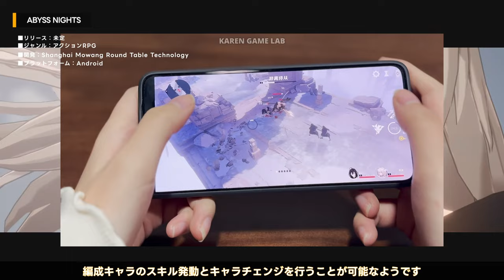【最新ゲーム】新作ディアブロ風アニメ調クオータービューアクションRPG5選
今回はディアブロや白猫プロジェクト風のクオータービュー視点のアニメ調アクションRPG５本紹介します。スピーディーかつ爽快感あふれるアクションやダンジョン探索要素を取り入れた遊びがいのあるタイトルとなってます。日本ではこの手のジャンルあまりリリースされておりませんが人気が出れば今後改めて見直されるかもしれないです

00:00 - Start
00:39 - ABYSS NIGHTS
02:53 - Black Beacon
05:49 - EMBERS
07:55 - 百剣討妖伝綺譚
10:09 - Wonderers: Eternal World
12:31 - まとめ

▶関連動画
●【最新ゲーム】新作ポケモン風サバイバルクラフトRPGパルワールドや箱庭探索RPGさらにスタイリッシュな横スクロールアクションなど5本紹介

●【最新ゲーム】覇権!?神ゲー!?見ないと後悔!!総まとめ話題性の高いリリース予定のタイトル16選

●【アークナイツエンドフィールド】最新情報満載！すべて見せますゲームの概要テクニカルテストプレイレポート【アークナイツ/Arknights/明日方舟/エンドフィールド】【最新ゲーム】